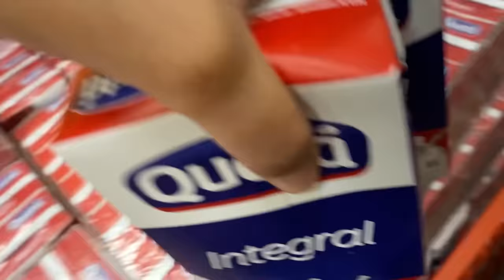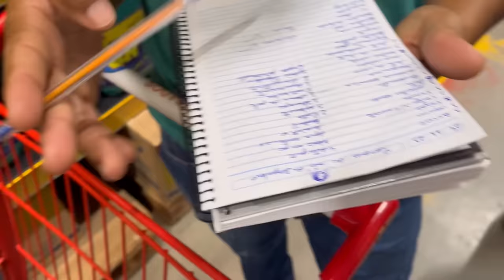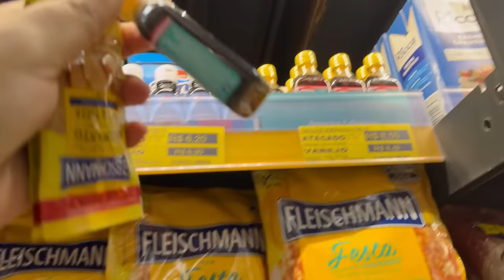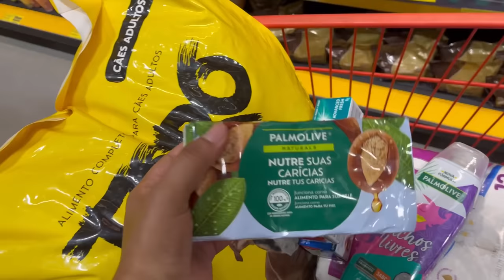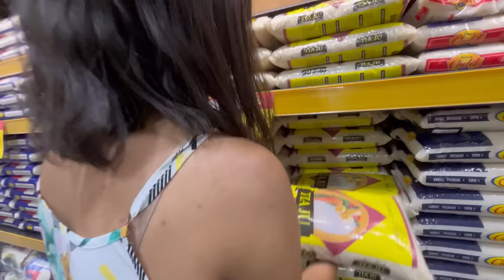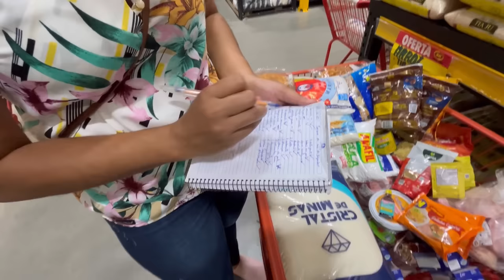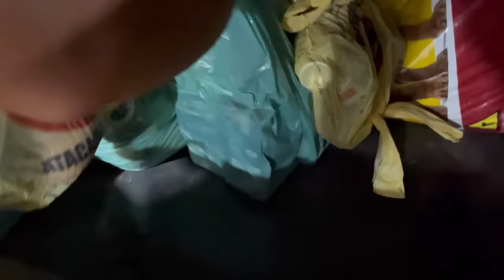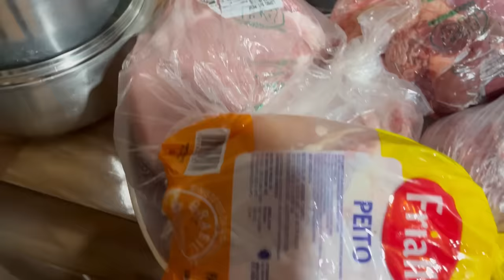VLOG NO SUPERMERCADO | QUASE NÃO CONSEGUIMOS CHEGAR😨DIA DE FAZER COMPRAS DO MÊS!Obrigado Deus🙏🏼